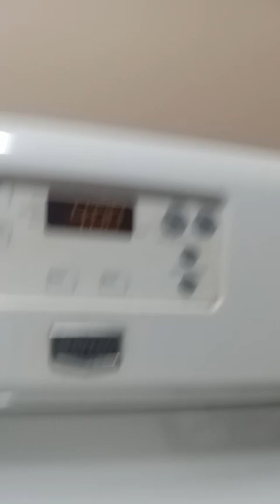The Animals on the Farm